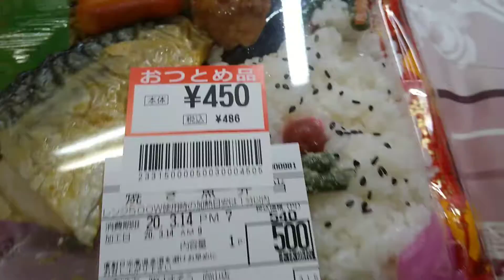アピタ焼き魚弁当500円を450 円😿